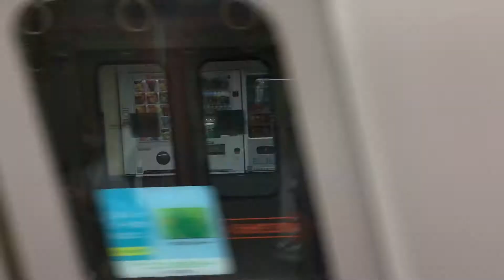車窓から世界遺産！近鉄奈良線 大和西大寺から近鉄奈良まで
近鉄奈良線8600系　近鉄奈良行き急行。大和西大寺駅11時24分発奈良☆時30分着。の車窓を撮影した。大和西大寺発車後すぐに、世界遺産平城宮跡・朱雀門が見える、